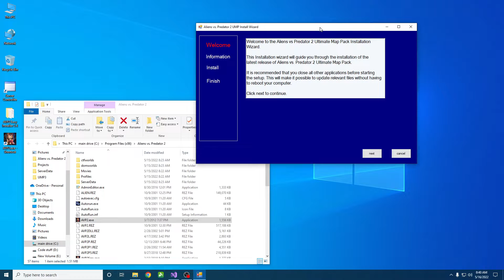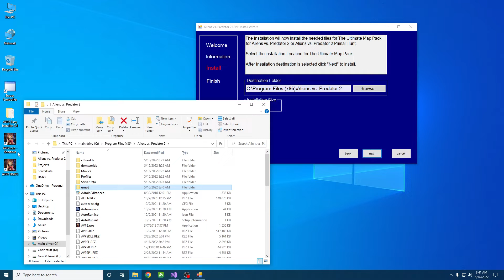avp2 ump installer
early installer for avp2 ump